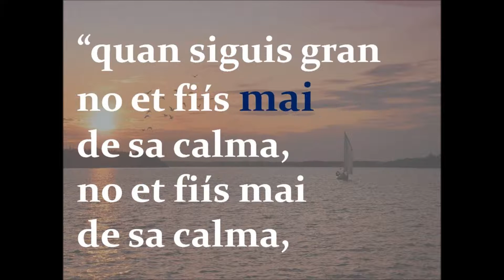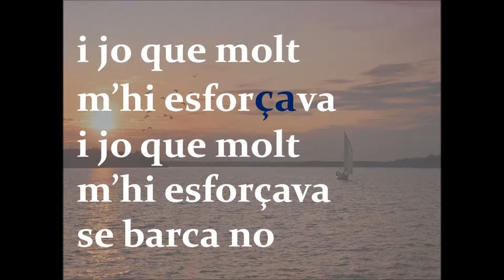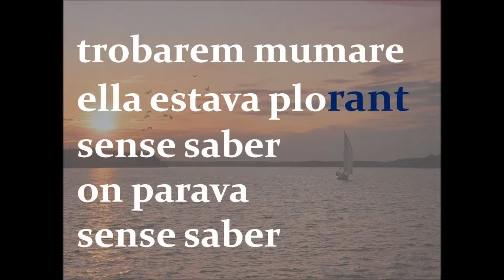la calma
La calma de la mar